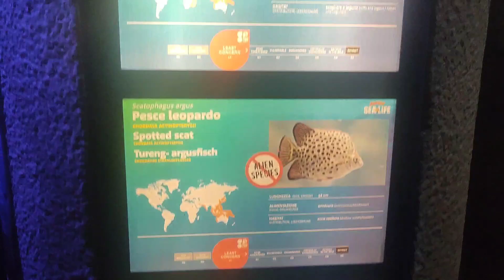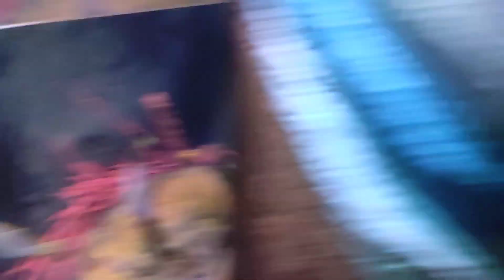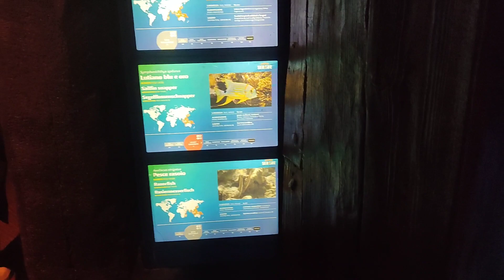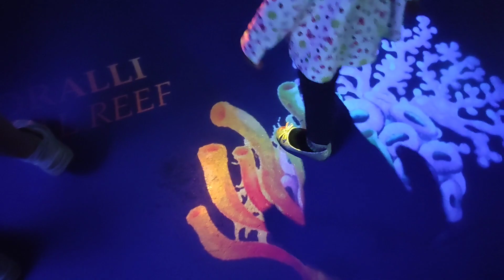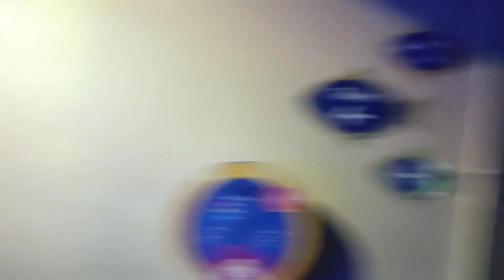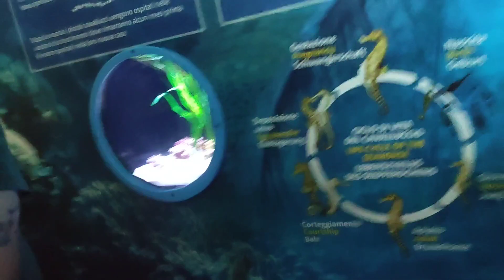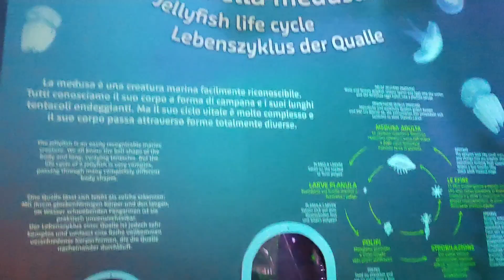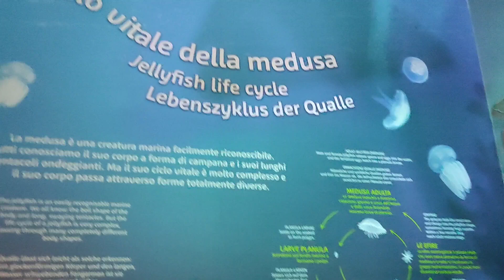VISIT Gardaland 2023 Visit Sea Life | Garda Lake | Italy GARDALAND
garda
gardasee prowalk
Italia
sea life
vlog travel
lake garda